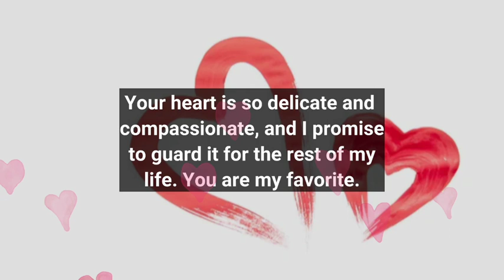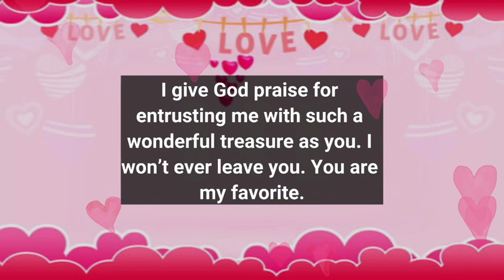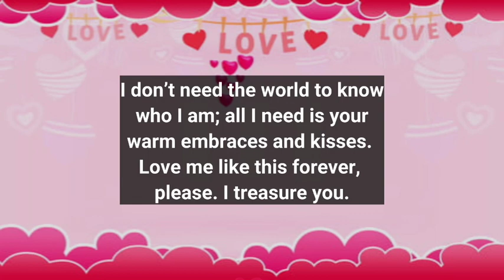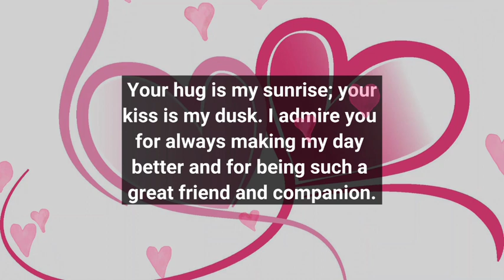Dm to Df ❤️ // This is the last thing, I'll let you know!🥰😍🪅🫂💌🎁👑🌹💐💕❤️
1

my love
dm current energy
divine masculine
dm df
dm message to df today
dm tarot
dm reading
twin flame
twin flames
Karmic
happy twins 11:11
love
Love
love quotes
love poem
love poems
love lines
love feel
true love
poem
poems
love songs
love music
feelings of love
love feelings
Dm to df
dm df
dm
 df dm
aquarius
df
taurus
unique tarot
all i want
aquarius tarot
virgo
twin flame reading today
twin flame